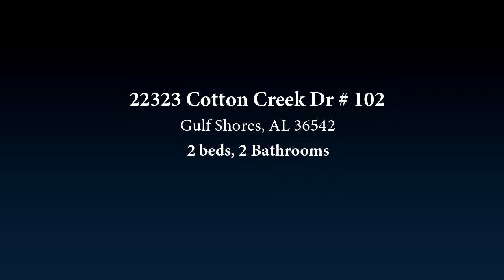22323 Cotton Creek Dr # 102, Gulf Shores, AL 36542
This newly remodeled (2 years ago) beautiful Gulf Shores TOWNHOME is a perfect primary residence or family vacation getaway! Unit #102 is in a prime location 2 bedroom/2 bathroom end unit. The kitchen features granite countertops and stainless appliances. The granite countertops continue into both bathrooms. Crown molding and large trim Pkg. throughout the entire unit. Low-maintenance tile and laminate flooring in the living areas with carpet in bedrooms. Washer/dryer hookup located in the garage.  The Creekside Villas community amenities include a large outdoor pool and a very nice gazebo area beside the pool area. Out of state owner has never rented and used only as a weekend getaway. Convenient location with easy access to Hwy 59 at Publix Grocery and the Foley Beach Express.

Bedrooms: 2
Bathrooms: 2
Square Feet: 1124
Price: $170,000

For more information about this property, please contact Rick Carruth Sr. at or . You can also text 5852287 to 67299.

10/10/2019 02:02:29 am

Last modified: